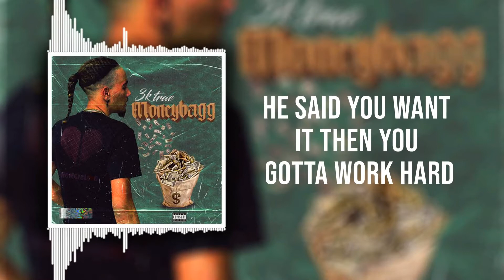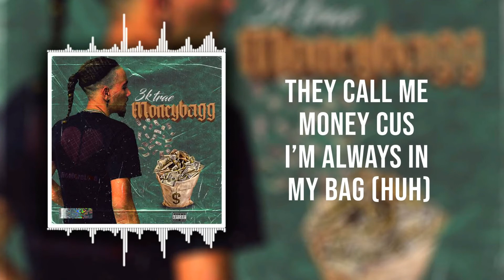3ktrae - Moneybagg (Official Lyric Video)